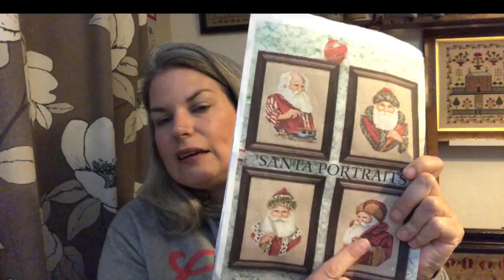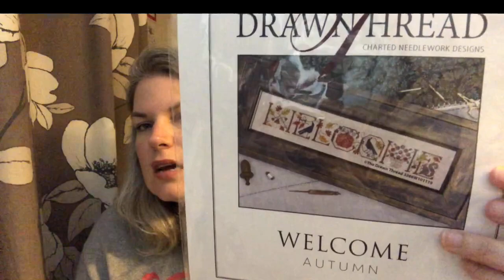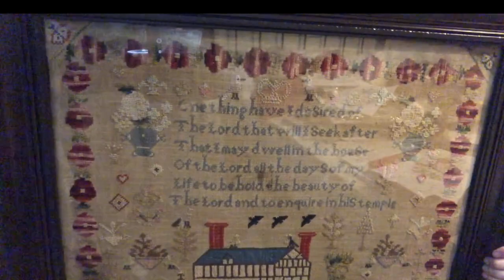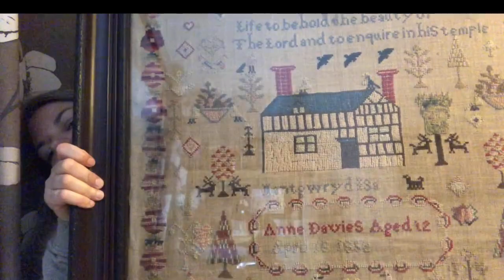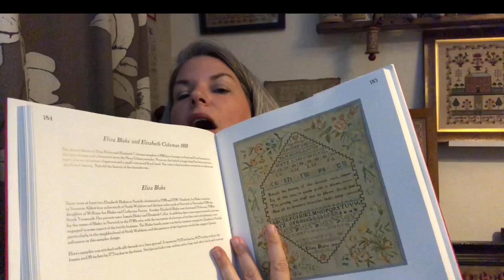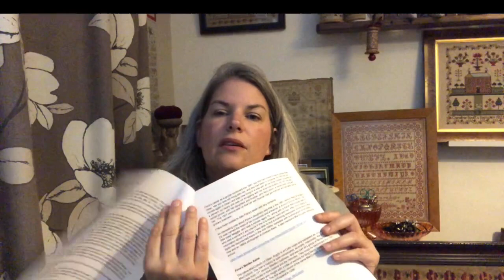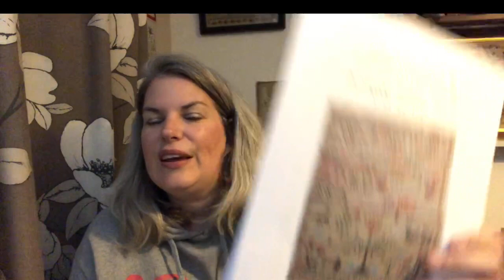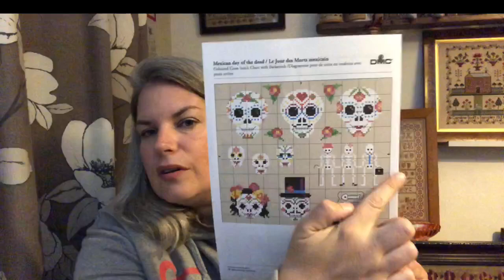FlossTube 87 - So much to talk about, finishes, an FFO, plans and meet Anne Davies..she's a big 'un!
www. skelfframes.co.uk

15% of your first box using the code MOMMALOVESYOUGB

Information for the Santa Charts
All 4 can be found in Nov/Dec 2011 Just CrossStitching magazine.  You may be better to find the CD ROM containing all the issues from 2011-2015 if the magazine proves elusive.

Owl Stitching House - Etsy

@jerseygirlstitchco on IG

Satsuma Street on Etsy

Crowsfeet Stitching on Etsy

Freebie
DMC Day of the Dead